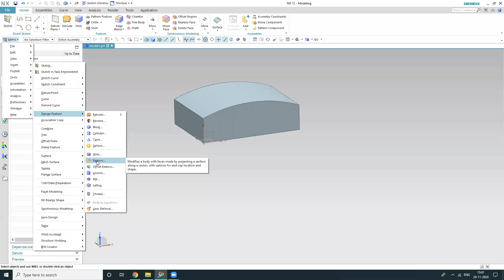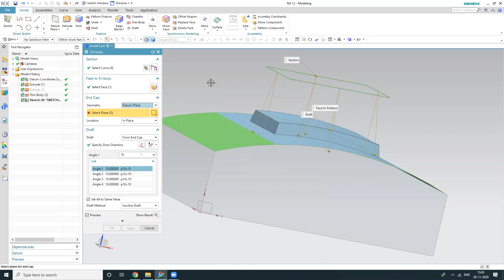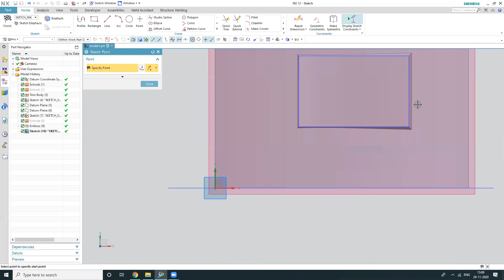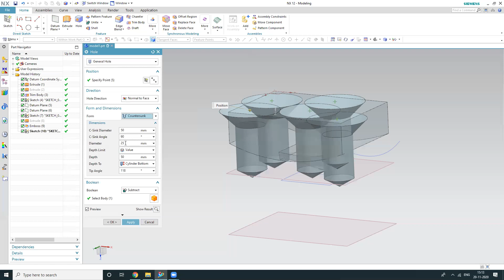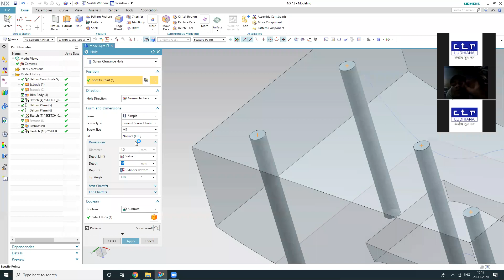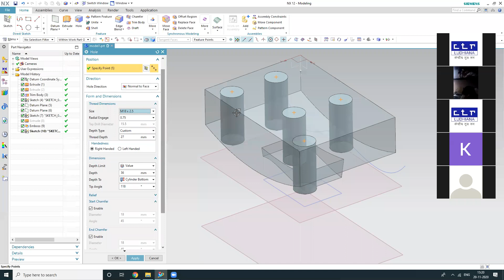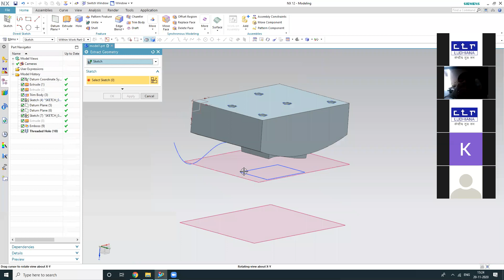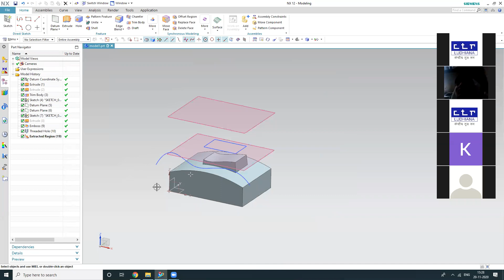NX_LECTURE15_20/11/2020|| NX LIVE LEARNING SESSION|| PART-15||HOLE COMMAND||EMBOSS FEATURE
Hi
Welcome to AKC CAD/CAM channel.

Friend in this video we will learn about HOLE COMMAND||EMBOSS FEATURE IN NX..

The other term related to this video:-
HOLE COMMAND
EMBOSS FEATURE